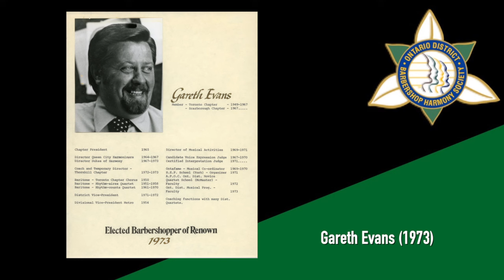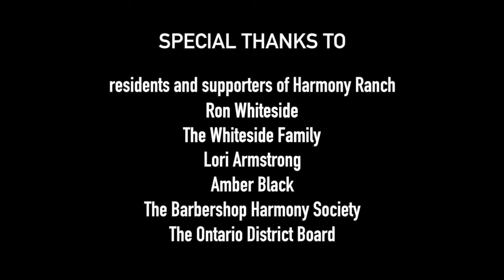Ron Whiteside interview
An interview with Ron Whiteside, former director of the Scarborough Dukes of Harmony just prior to their back-to-back international chorus championships, as part of the Ontario District's 75th Anniversary video series with interviews of Ontario District heroes and legends.